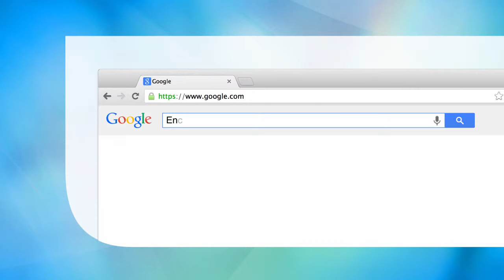Encyclopedia of Cancer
Offers a structured, up-to-date entrance point to information on important aspects of human cancer.
Covers approaches for diagnosis and for therapies.
Presents contributions by international authorities across relevant disciplines.

Main Discipline: Biomedicine